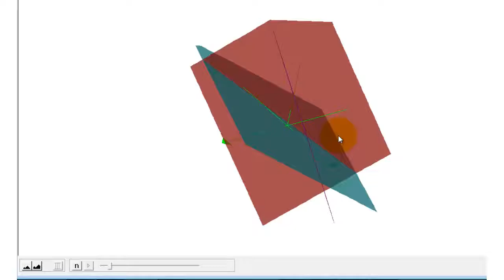Ej 3: Sistema de tres ecuaciones con tres incógnitas usando eliminación (fracciones)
Este es el primero de varios ejemplos que mostrarán cómo resolver un sistema de tres ecuaciones lineales con tres incógnitas. El resultado se muestra gráficamente en 3D. Este ejemplo tiene 1 solución con fracciones. Sitio